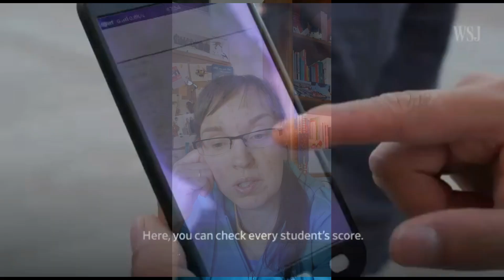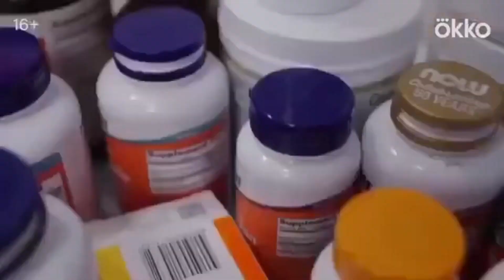Биороботы, транслюди, ИИ и насколько опасны "новые технологии"/Трансгуманистические идеи "падших"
Нарезки из разных видео и источников
Размышляйте, делайте выводы и делитесь своим мнением в комментариях.
В очень интересное время живём, друзья)

Видео, использованные в этом ролике, не несут за собой коммерческой цели